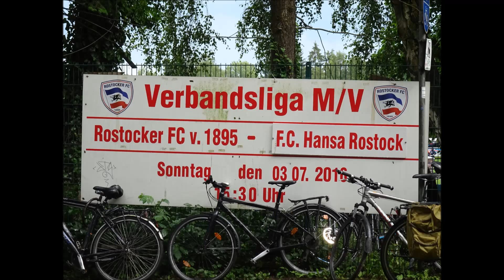RFC Stadion Damerower Weg / Rostocker FC / Mecklenburg-Vorpommern / Deutschland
03.07.16 Rostocker FC vs. FC Hansa Rostock  0-5  Testspiel